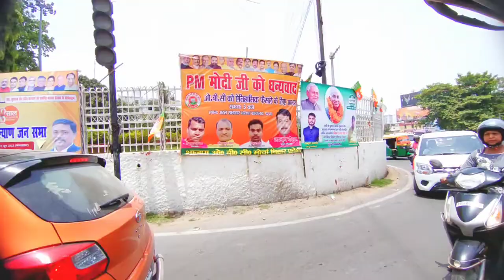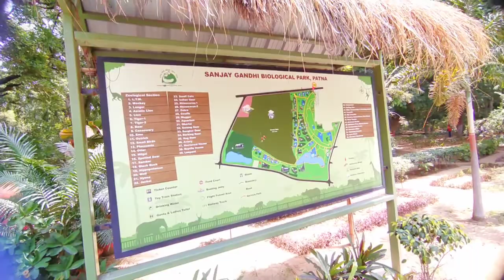Patna Zoo || पटना चिड़ियाघर || Patna Zoo मे आप जानवरो को देख कर दंग रह जाएँगे !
Bhai apka ye channel bahut bahut chhota hai   isliye aaplog ko bahut support ki jarurat hai🙏🏻

                                      OR,

Aaplog se reguest hai ki 1k subscribers jald se jald complete karyaeye !

                         🙏🏻THANXXXXXX🙏🏻